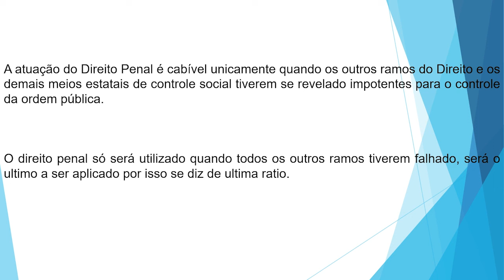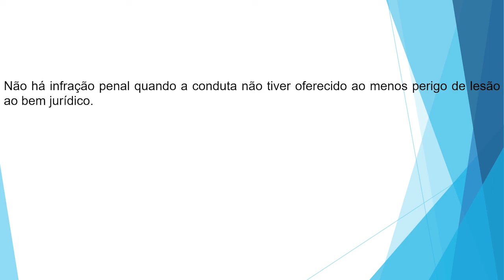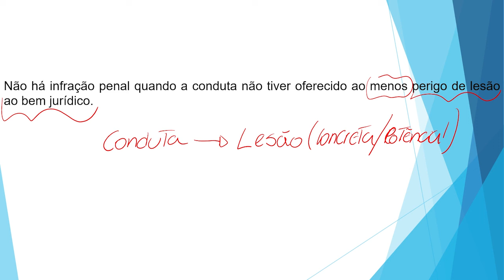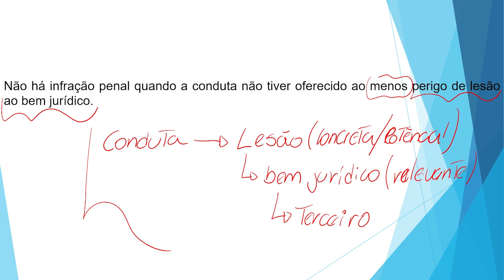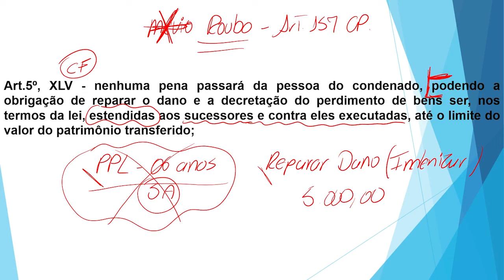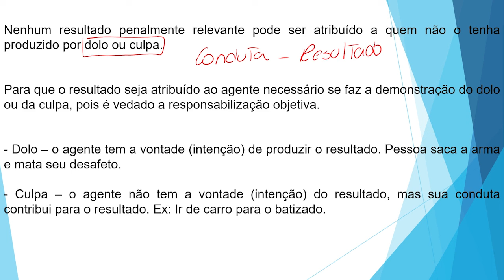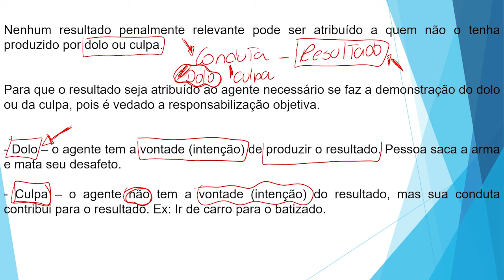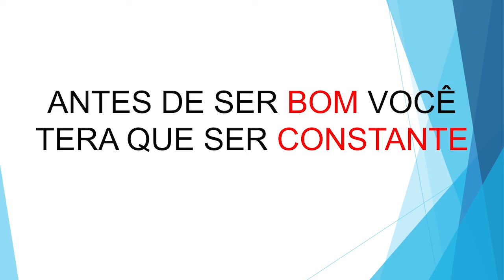ESQUENTA EDITAL PCMG / DIREITO PENAL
QUER SE PREPARAR DE VERDADE PARA PASSAR EM UM CONCURSO PÚBLICO? ENTÃO ESTÁ NO LUGAR CERTO. CONFIRA ABAIXO MEUS CURSOS QUE IRÃO TE AJUDAR A SER APROVADO NO SEU CONCURSO.

Não se esqueça de seguir esse canal para mais vídeos como este! Sonho não é para ser sonhado, mas sim realizado.